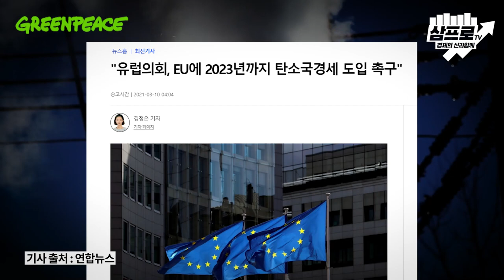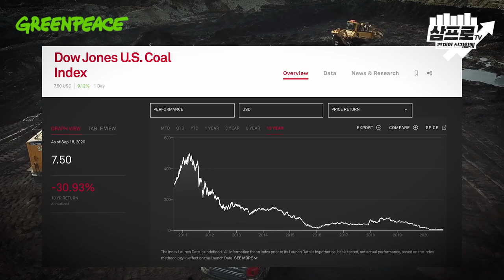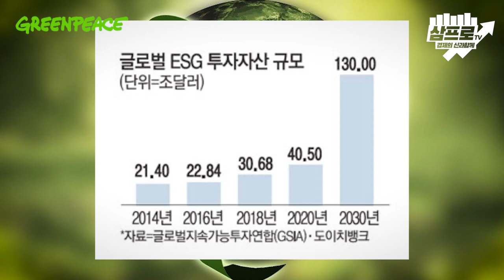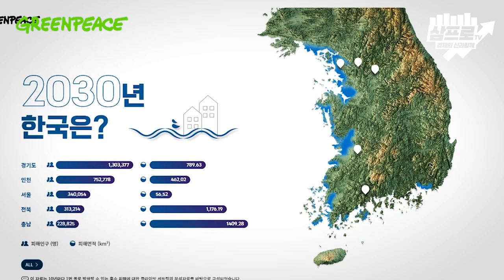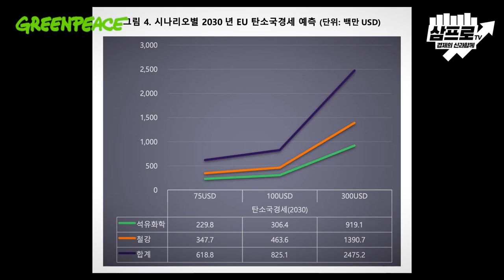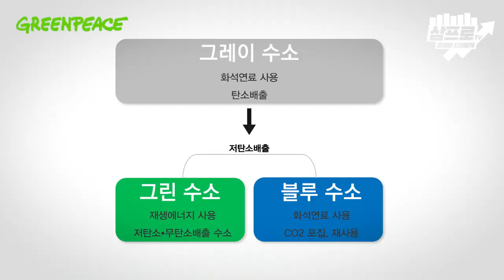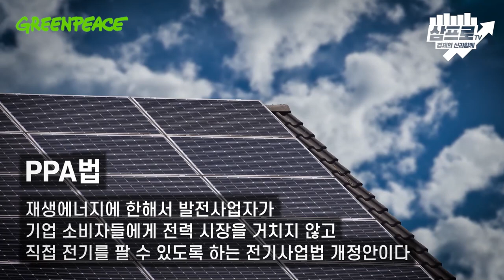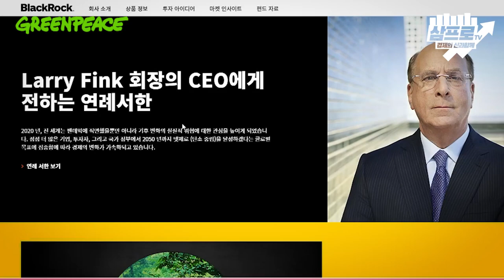ESG 판도 뒤흔들 탄소국경세 무엇? [신과함께 외전]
해당 영상은 그린피스의 제작지원을 받아 공동제작하였습니다.

[보고서] 기후변화 규제가 한국수출에 미치는 영향 분석